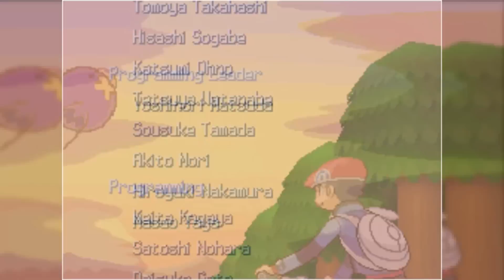[Let's Play] | Pokemon Platine | Nuzlocke Challenge #27 | C'est la fin ...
Aujourd'hui on se retrouve pour le dernier épisode de Pokemon Platine en Nuzlocke Challenge, j'espère que vous aurez apprécié ce let's play, moi en tout cas j'ai passé un bon moment :)

Merci à tous de m'avoir suivi !

Peace !